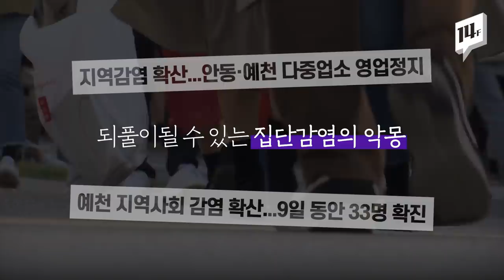'방역 모범국'이었던 싱가포르...확진자 줄어들자 방심했다가 '집단 감염' 폭탄 / 14F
지난달 1일까지만 해도 102명 정도의 확진자 수를 보였던 싱가포르에서 오늘만 728명의 확진자가 발생해 총 4,427명의 확진자를 기록했습니다. 개학 후 발생한 유치원 집단감염에 이어 지난 6일 이주노동자 기숙 시설에서 90여 명의 확진자가 발생한 뒤, 확진자가 폭증하고 있기 때문인데요. '일상복귀'에 대한 신중한 접근이 필요해 보입니다.